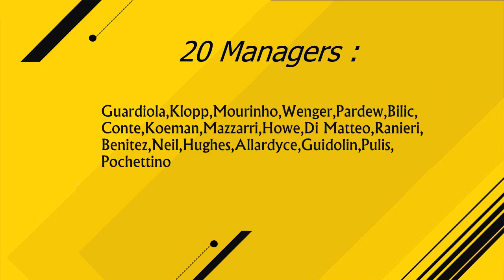FIFA 17 ALL 20 MANAGERS+NEW CELEBRATION w/ Mourinho,Guardiola,Wenger Faces HD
FIFA 17 MANAGERS+NEW CELEBRATION  !!

FIFA 17 - GAMEPLAY - MY THOUGHTS! | GAMESCOM 2016
FIFA 17 | FC Barcelona vs Chelsea FC | Full Match Gameplay (PS4/XBOX ONE)
FIFA 17 Gameplay Barcelona Vs Chelsea Full Match - FIFA 17 | GAMEPLAY GAMESCOM | BARCELONA - CHELSEA | (Xbox One/PS4)
FIFA 17 - Novo Trailer, Gameplay, Modo Carreira, Categoria de Base e Novidades Boas